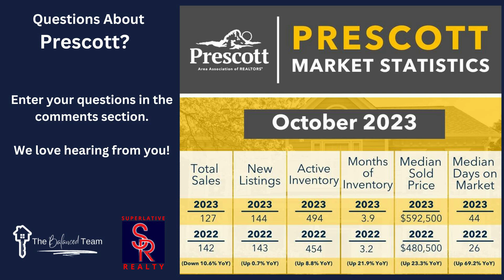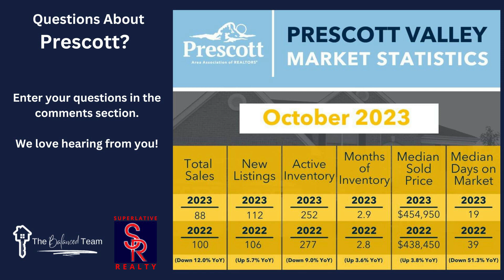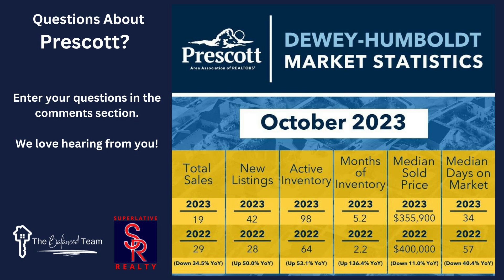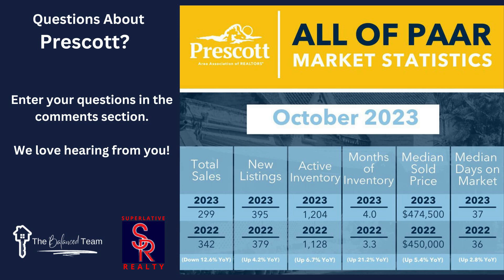Prescott, Arizona - October 2023 | Real Estate Market Update - WATCH!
Did Prices go UP or DOWN last MONTH?  Watch the LATEST REAL ESTATE market update and see for yourself!  QUESTIONS?

to Search for your Home!

WALK THRU TOUR - DO THIS to help you Sell Your Home Faster ➡️
PRESCOTT ARIZONA - TO BUILD or Not to Build?

Additional Prescott, Arizona information available on this channel!
🏛️ City Information
🍴 Favorite Places to Eat, Shop and Visit
🏘️ Community Tours
🚌  Home Tours
👷‍♂️ New Subdivision Information
🆓 Free Buyer and Seller Guides
🆓 Free Home Evaluations for Sellers
📃 Free Professional Equity Assessment Reports
🪙 Lender Recommendations for Buyers

Lisa Pellin, Associate Broker
Jessica Hualde, Associate Broker
Superlative Realty, Prescott Arizona
Fair Housing Opportunity